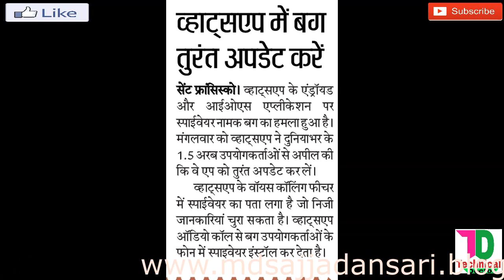Whatsapp Hacks Spyware Bug Problem 2019 WhatsApp miss call or voice call hack 2019 how to solve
My Mic: (Boya M1)
MY Tripod